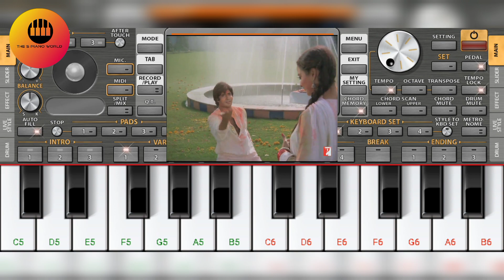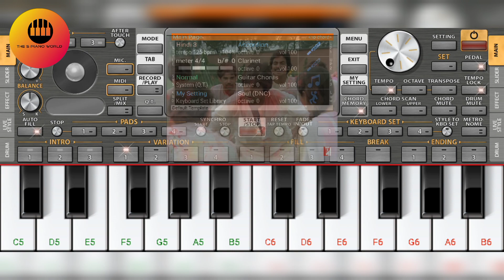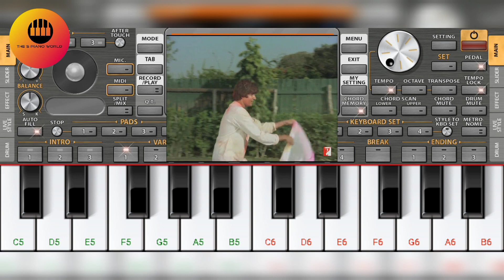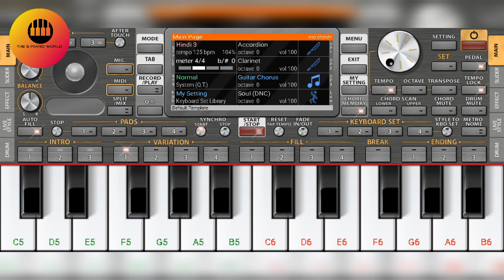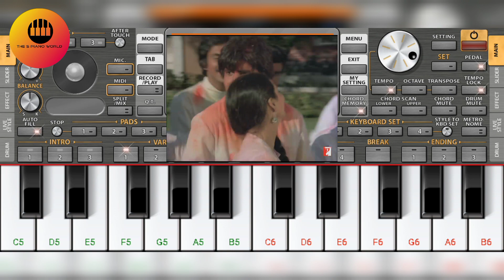Rang Barse Full Song On Piano | Walkband | Holi Special